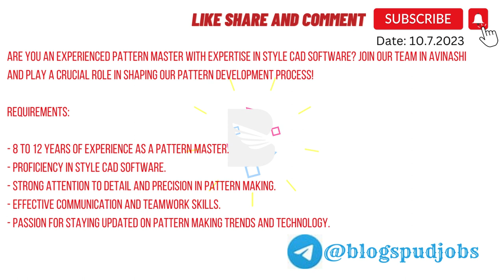?pattern Master Jobs Cad Pattern | Marker Making Video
You can learn more about pattern master jobs you can

This video is presenting pattern master jobs   but also try to cover the following subject:
-cad pattern &amp; marker making
-garment jobs
-garment factory jobs

One thing I saw when I was researching information on pattern master jobs was the absence of relevant info.
Pattern master jobs however is an subject that I know something about. This video for that reason should matter and of interest to you.

Now that you have actually watched my YouTube vid about pattern master jobs did it assisted?
Please like the YT vid to assist other individuals looking for cad pattern &amp; marker making or garment jobs :)